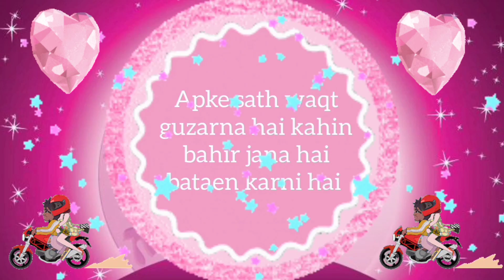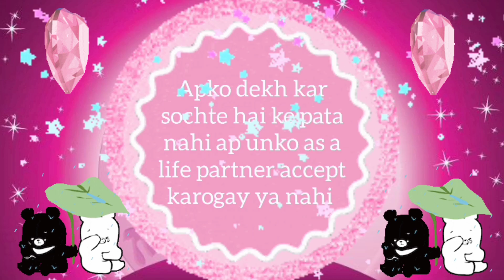Uske name ka 1st Alphabet choose karo or dekho wo kya Sochta hai ?